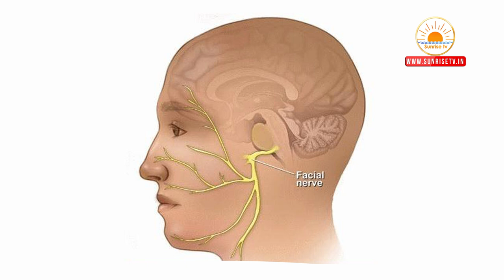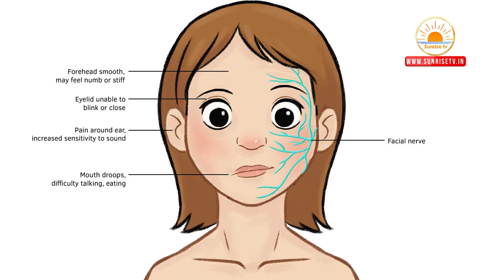ముఖ పక్షవాతానికి చెవికి లింక్ ఉందా | Bells Palsy Causes Symptoms and Treatment in Homeopathy Telugu